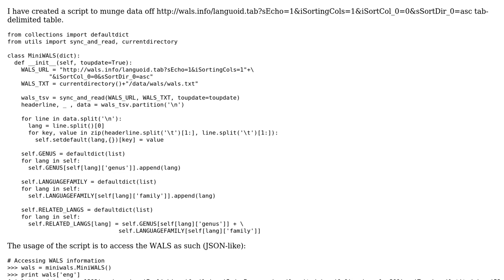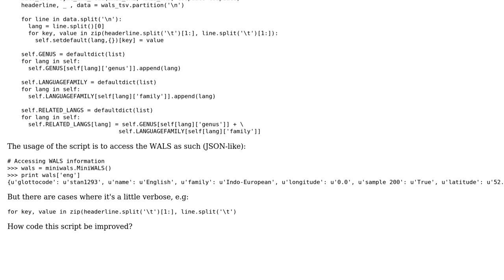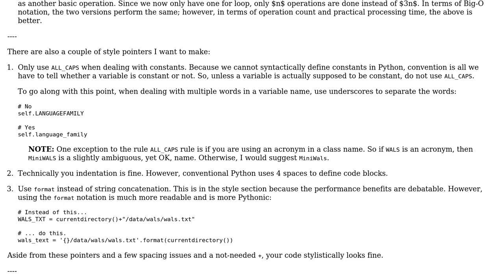Code Review: Munging data off the World Atlas of Language Structures website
With thanks & praise to God, and with thanks to the many people who have made this project possible! | Content (except music & images) licensed under CC BY-SA | Music | Images & others | With thanks to user BeetDemGuise user alvas user 200_success and the Stack Exchange Network Trademarks are property of their respective owners. You are responsible for your own actions.